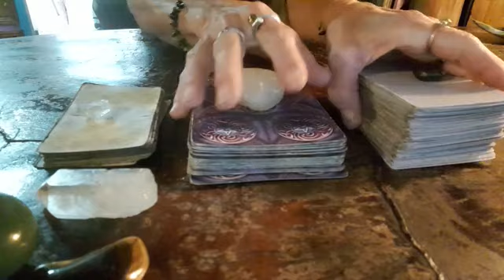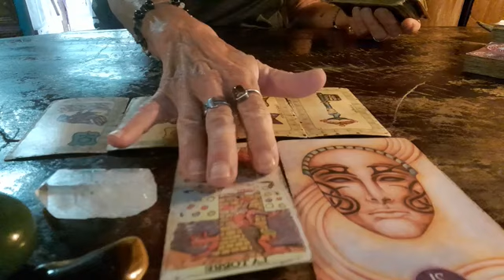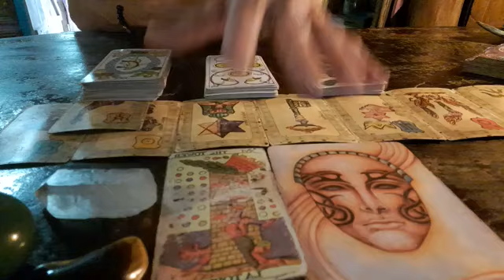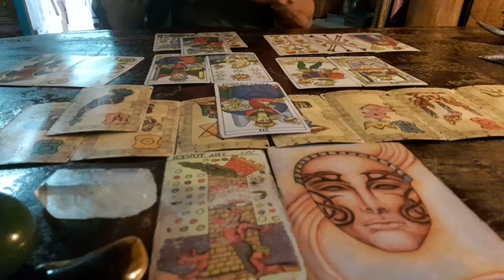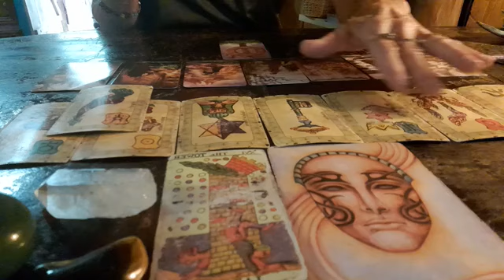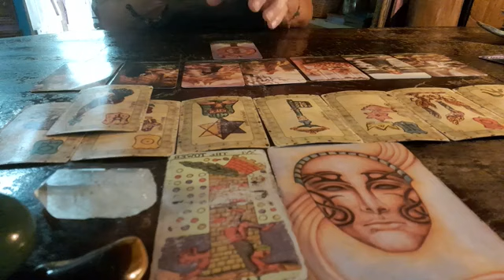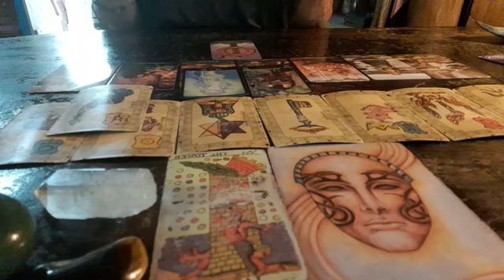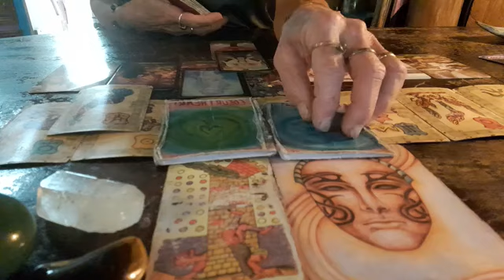Capricornio♑️ octubre 2024 La verdad sale a la luz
Energías generales para capricornio♑️ sol, luna y ascendente, octubre 2024
Completa estas energías con el video del colectivo de octubre